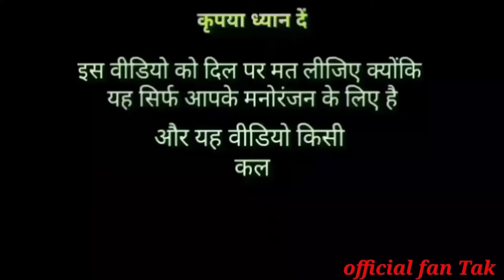holisong holisong2021 holisong bhojpuriholisonghindiholisongstatusholisong dj# holisong